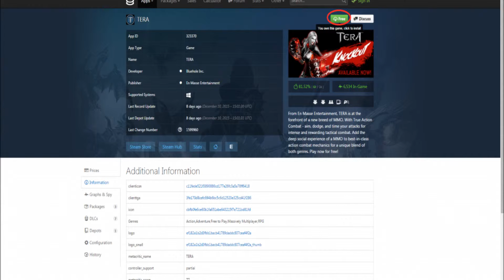How to add TERA (US) to steam (EU/RUS/Other blocked areas).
It is really simple.